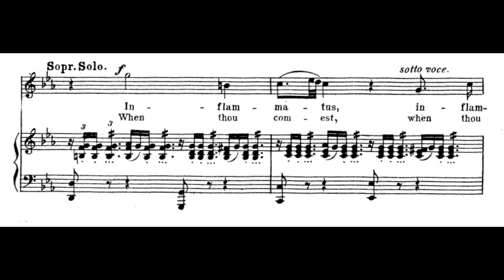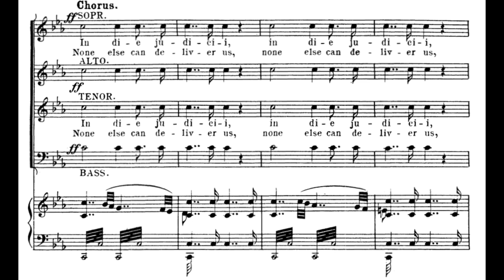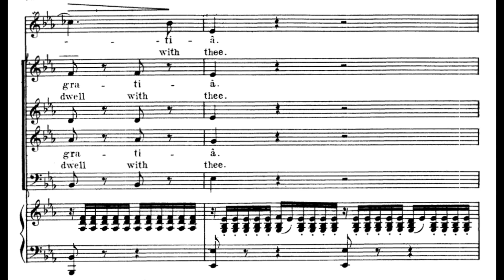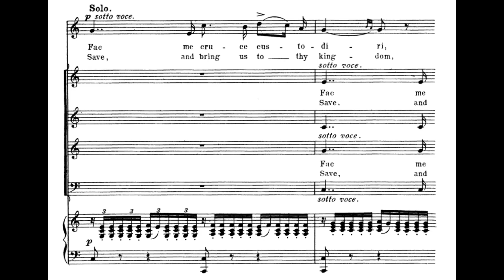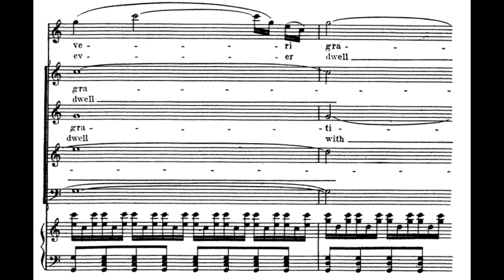Inflammatus et accensus (Stabat Mater - G. Rossini) Score Animation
Daniela Dessì, soprano
Riccardo Chailly, cond.